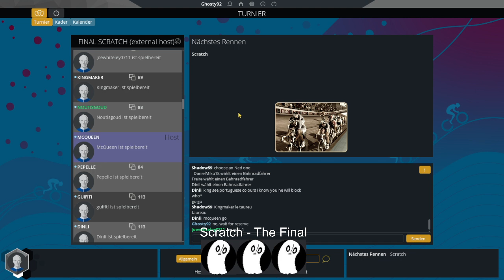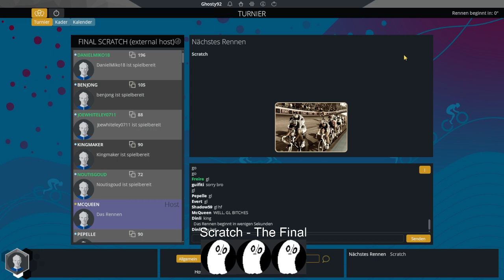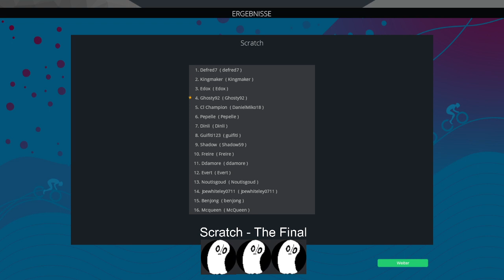PCM World Cup 2023 | Track Scratch | Final (Ghosty pov)